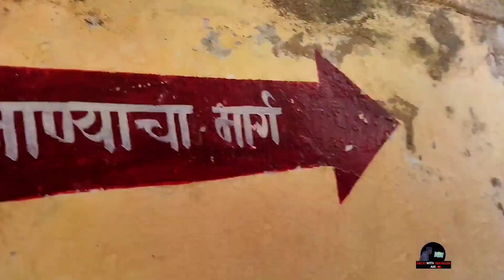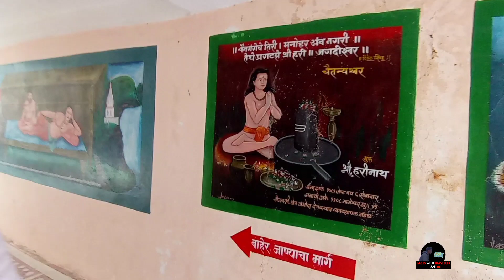Ambhora devsthan | places to visit near nagpur